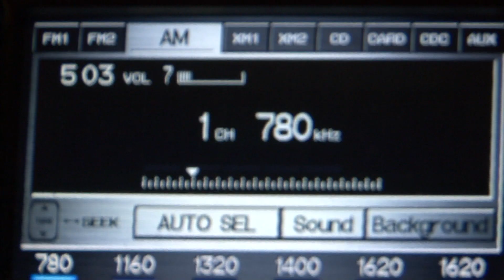Banana Man (Official Trailer)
"Banana Man"

Written & Directed by Alex Thompson

Starring
Terrance Demas
Edmund Poliks
Alex Thompson
Nicolas Cage

(c. 2011 Alex Thompson)